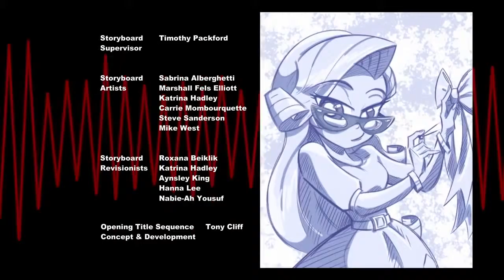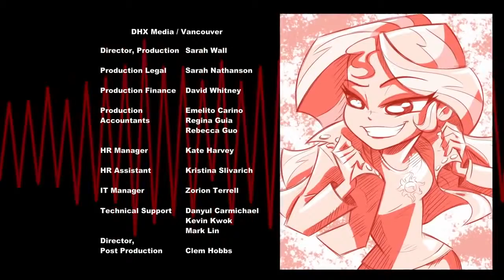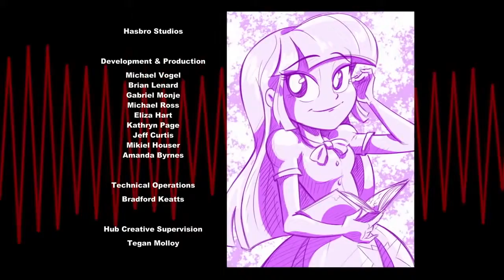Shine like rainbows HD